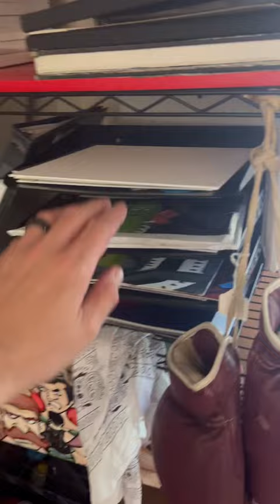evildead ashwilliams painting darkart horror horrorart artist subscribe like creepy art